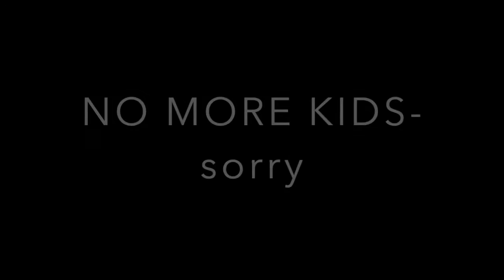4 week challenge INTRO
This video is meant as a quick introduction to my NEW 4 Week Advanced Challenge.  The thumbnail picture about sums it up- chaos with my children home to film!  Enjoy now, I know after my 8 Week Challenge videos, many people requested these popular co-stars.  However if your able to get through this clip, you may reconsider that request.  And luckily, all the new content was filmed in one day at the gym so I apologize but no kids!  Except here.  Which is amusing.  And distracting.  And annoying.  And hilarious all in one.
TIP- Do NOT let the word "advanced" scare you.  This is more muscle intensive then my previous 8 Week Challenge, however not necessarily "harder".  I offer more advanced nutrition information in my new Flexible Dieting Meal Plan and Guide that pars nicely with this program.  You get BOTH.  Give it a try, you will not regret it!  Comment, email or call with questions.